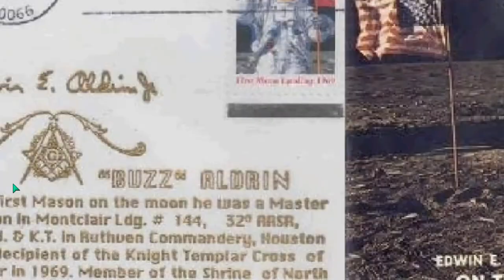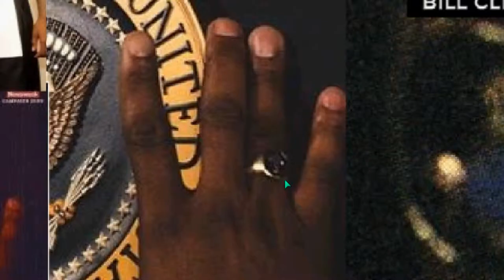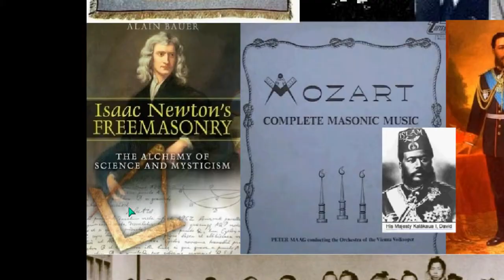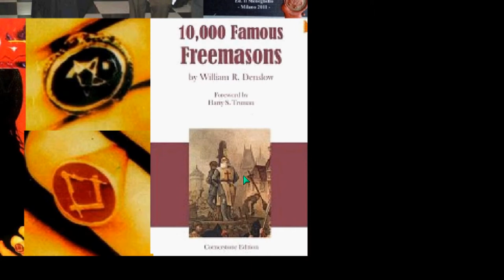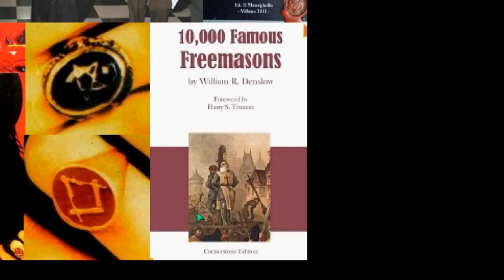AWARE ILLUMINATI 24 FREEMASONRY Plate 3of7